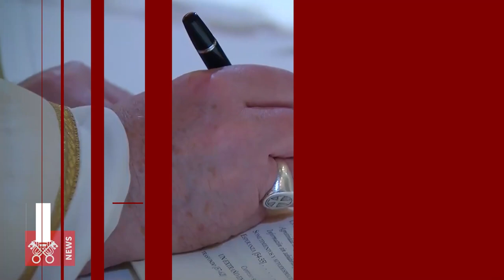Globalizzazione... e S. Francesco Saverio || Jesuit Saints 🙏🏻